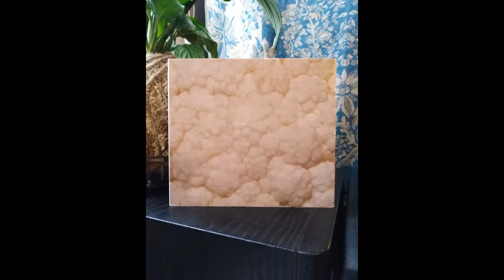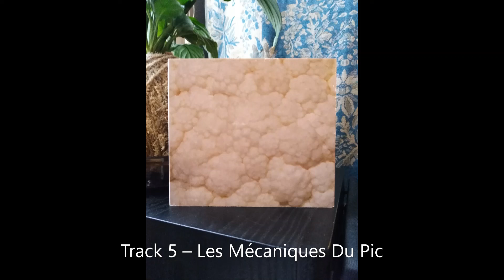Mils – Les Mécaniques Du Pic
Track 5 from Mils ‎– Le Grand Pic Mou (2003, Gooom ‎– Gooom 027)